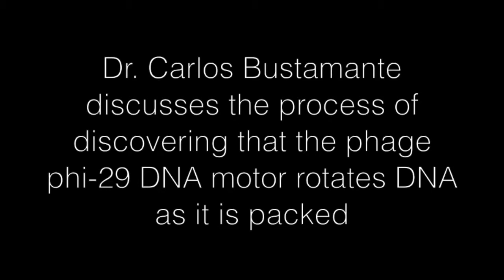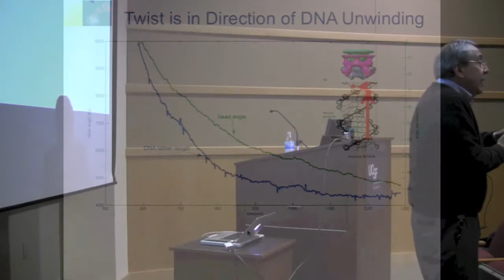Bustamante_Rotation_2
Bustamante